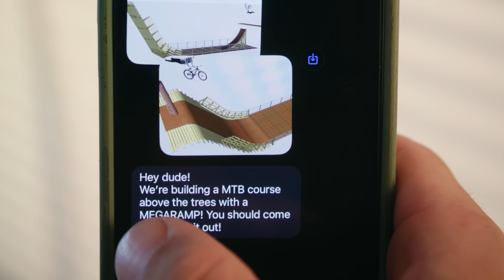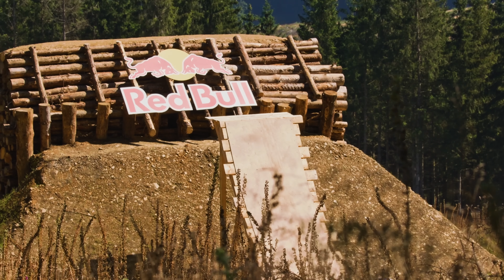Parkour Athletes try Red Bull MEGARAMP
What an absolute dream setup!!! Thanks Erik Fedko and Red Bull for making this possible. Check out their banger film "ABOVE THE TREES"

And keep moving :D